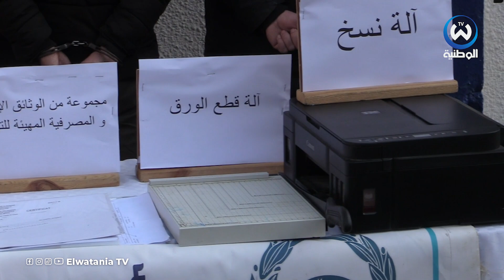توقيف إمرأة ضمن شبكة إجرامية مختصة في تهريب العملة الصعبة وإسترجاع مبالغ مالية ضخمة بالعاصمة